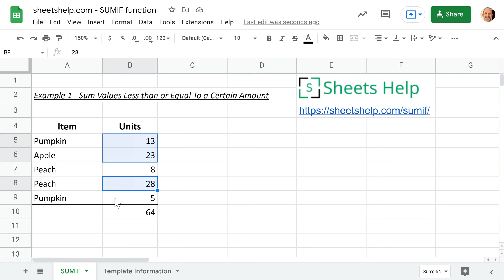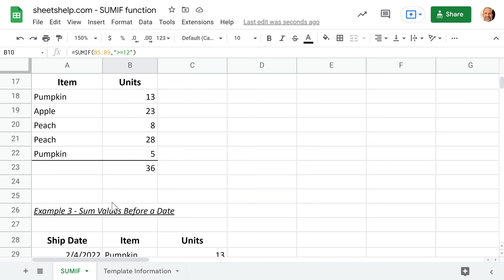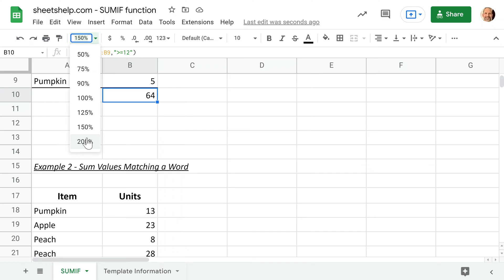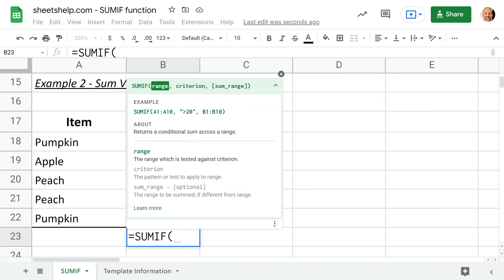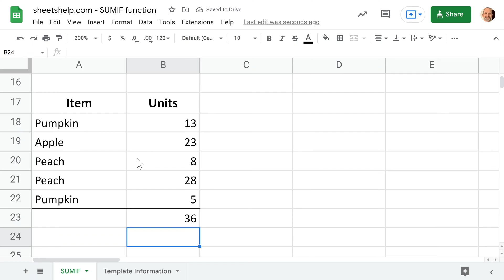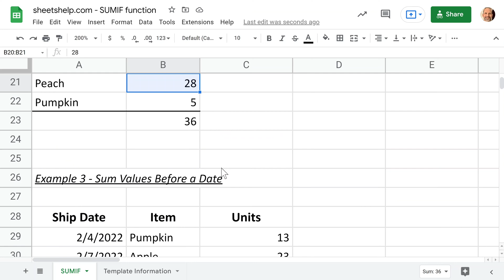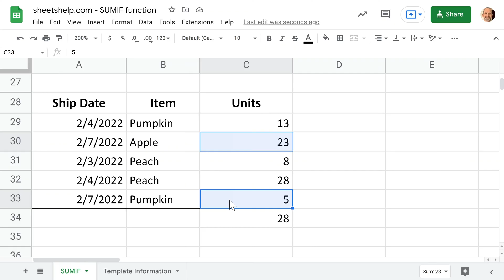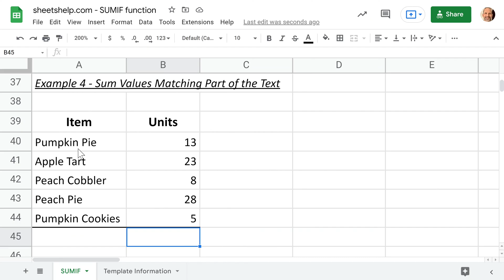Using the SUMIF Function in Google Sheets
The SUMIF function adds numbers if data meets a specific condition. Use it to add if:
 - Numbers are equal to, greater than, less than
 - Before, on, or after a date/time
 - Contains a certain word

Timestamps:
0:00 Intro
0:23 Greater than an amount
2:39 Matches a word
4:15 Before a date
5:46 Match part of the text using a wildcard
6:37 Multiple criteria - SUMIFS